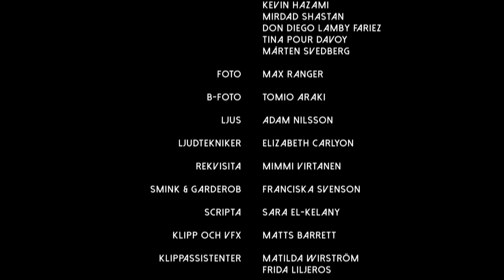Alla mäns man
Humor är ett effektivt, men inte alltid så lätt verktyg att använda i kampen för ett jämställt samhälle. I filmen "Alla mäns man" försöker MÄNs projekt Mannen Myten driva med klyschor och stereotyper, och visa hur olika maktordningar kan samverka.⁣
"Många hävdar att manligheten är i kris. Vi behöver någon som kan vägleda, någon som kan stå upp för och ena männen. Vi behöver alla mäns man! Alla mäns man är hjälten som tar sig in i alla miljöer, smidig som en kameleont. Han dyker upp i situationer där manligheten befinner sig i nöd och reder ut situationen. Alla mäns man är en fiktiv hjälte som syftar till att bredda vår analys om manlighetsnormer. För vi befinner oss i ett samspel mellan olika maktordningar, och ibland är förvirringen total om vi inte har rätt verktyg som kan hjälpa oss att förstå att flera verkligheter kan vara sanna på samma gång, men värderas olika beroende på sammanhang."⁣